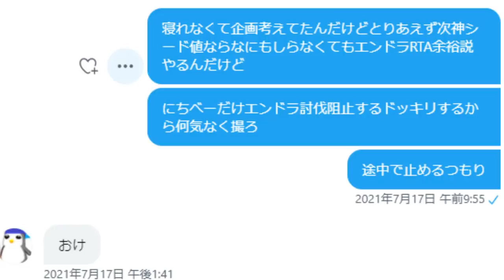【マイクラ】お互い隠れてエンドラ討伐を阻止し続けたら一生マイクラクリアできない説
カオス＆泥沼をお楽しみください
投稿時間は夏休みなので早めです！
ちなみに録画時間はみなさんの想像の10倍です